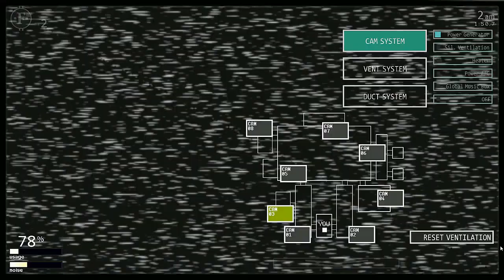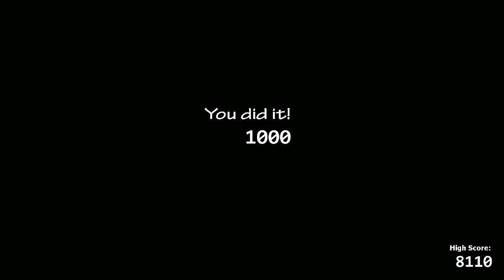Wyzwania widzów!Ultimate Custom Night# 129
Zadaj mi wyzwanie do następnego odcinka z UCN i pojaw się na odcinku ale pamiętaj wyzwanie nie może przekraczać limitu 8 tys punktów :P
A jeśli film przypadł ci do gustu to nie zapomnij o ocenieniu tego filmu i pozostawieniu pozytywnego pozytywnego komentarza pod spodem dzięki :)